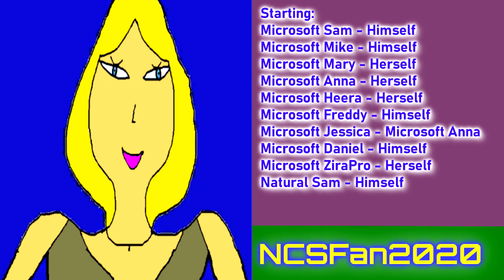Rankin Bass Logo Bloopers Season 2 Episode 15: Time Travel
Microsoft Freddy goes back in time to stop the BP Logo and save Microsoft Heera in this non-canon episode.